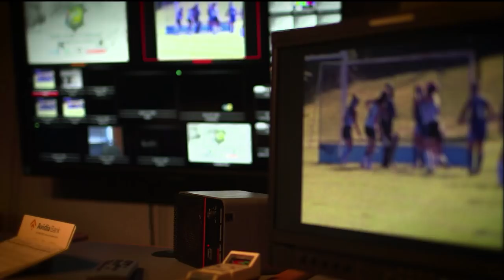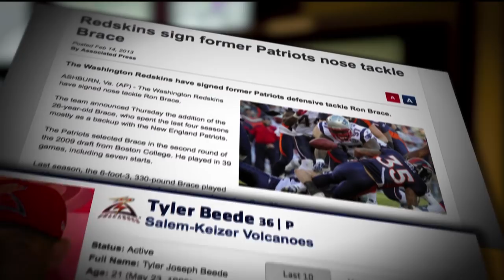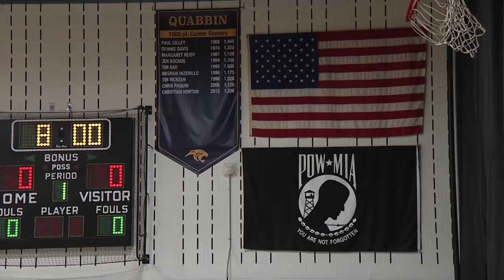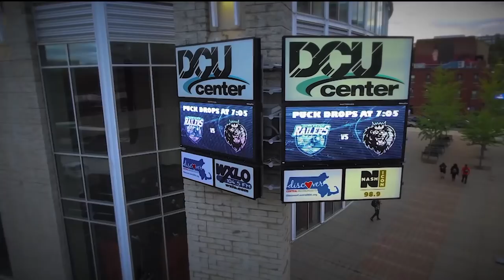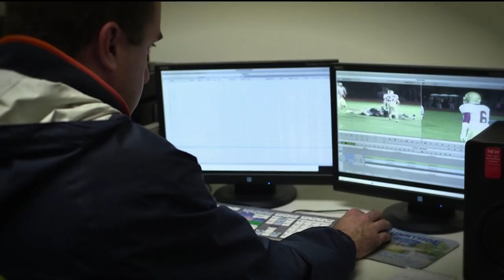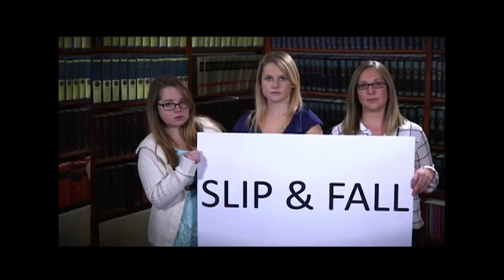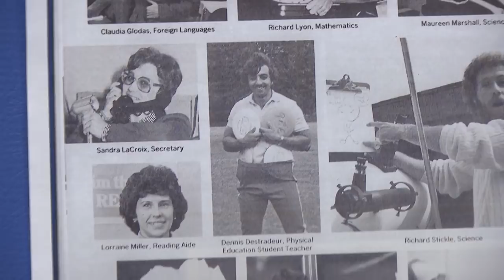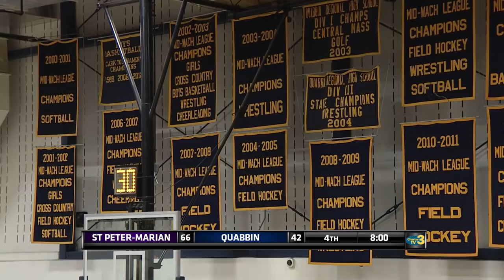St. Peter-Marian at Quabbin - February 13, 2018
Charter TV3's telecast of St. Peter-Marian at Quabbin in boys basketball. Originially aired February 13, 2018.